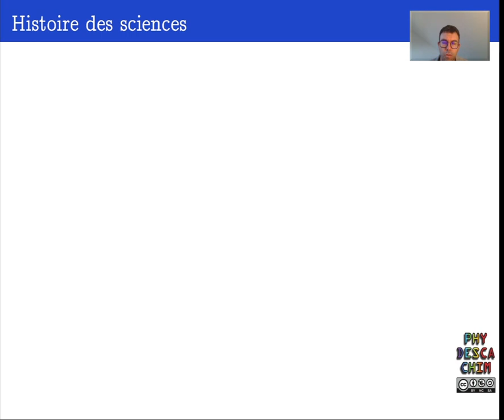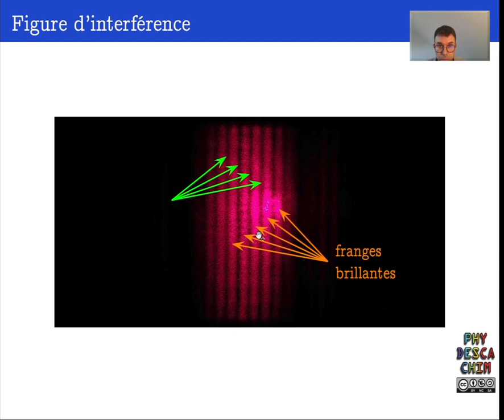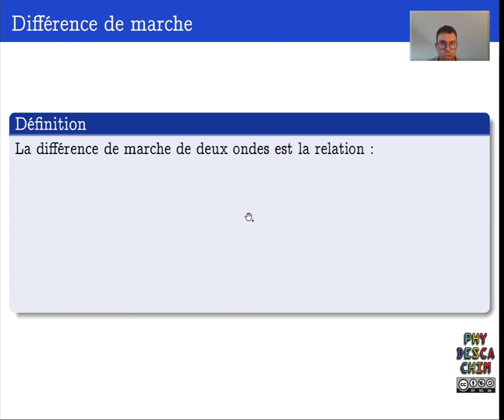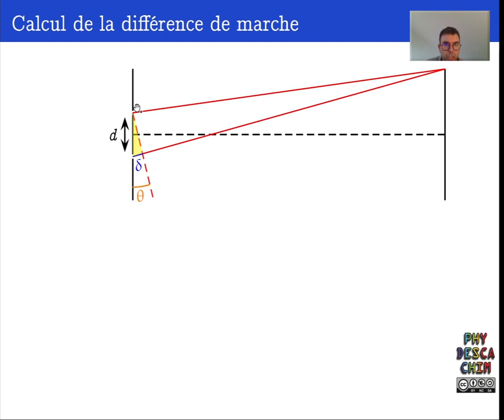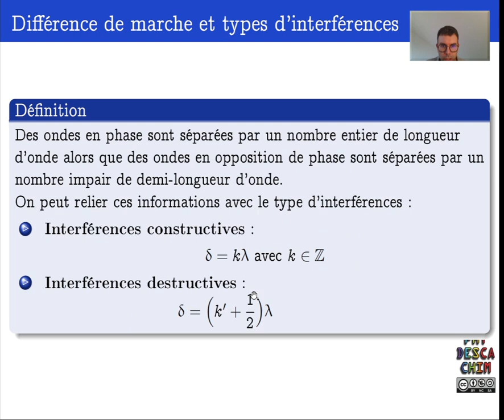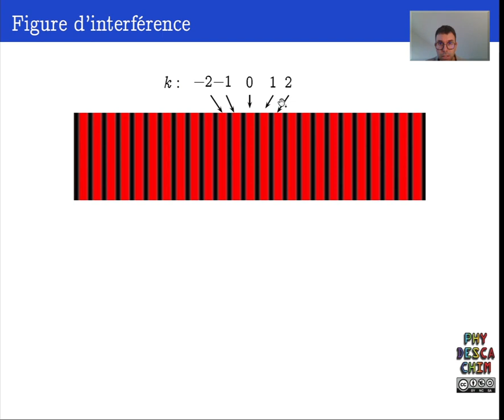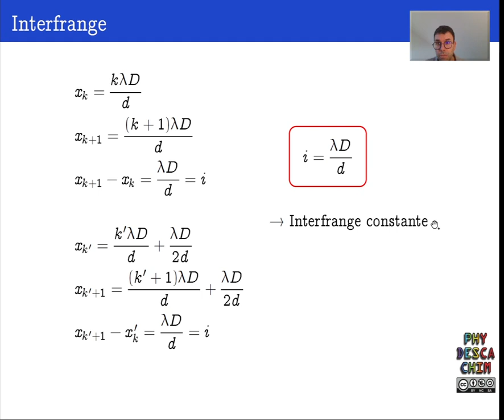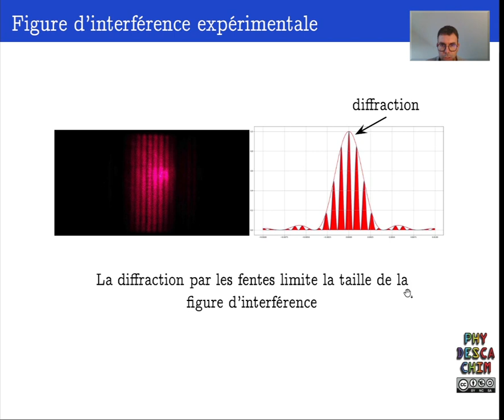Terminale - Les ondes - Les interférences lumineuses